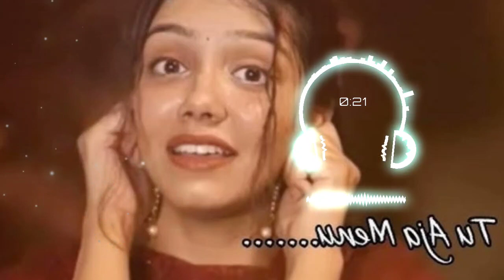O Me Mandi Na Meri Khata Ve [ Remix ] | Nede Nede Female TikTok Version | Alisha Chinoy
slowed + reverb
slowed
lofi slowed reverb
teri ore slowed and reverb